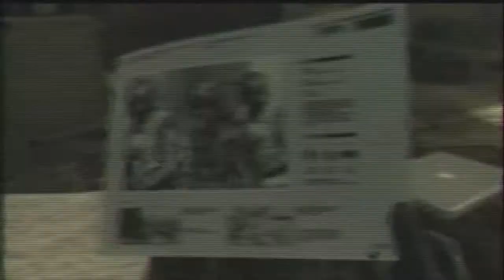Metal Gear Solid 4: Guns of The Patriots w/Commentary P.7 | Welcome to Summer Slam!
Join me on my death filled theatrical playthrough of Metal Gear Solid 4. By no means is this going to be a flawless, "no alert" playthough. I will suck, but that's why ya love me :D

I have a twitter and a facebook if you want to stay up to date with new videos or livestreams!!!